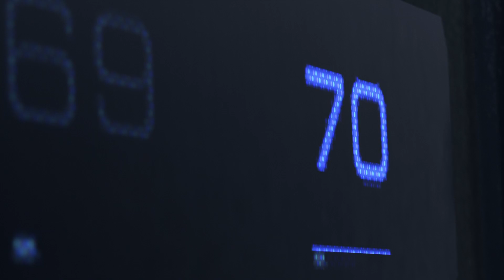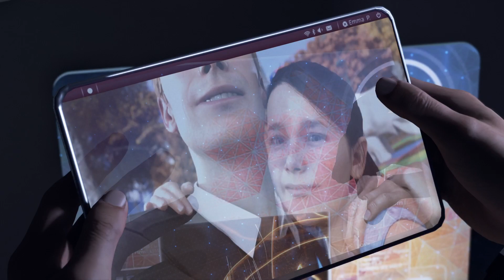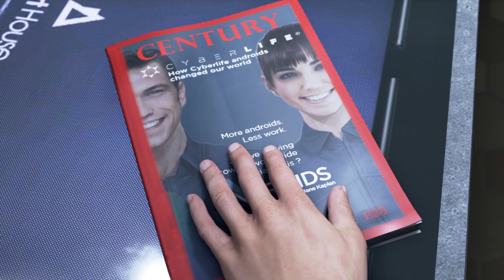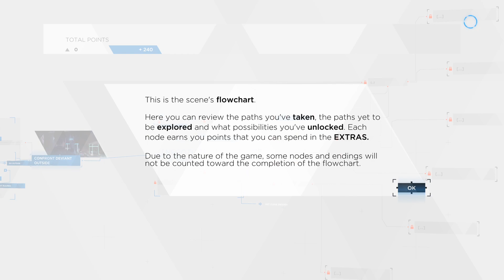Detroit: Become Human_20240420012017